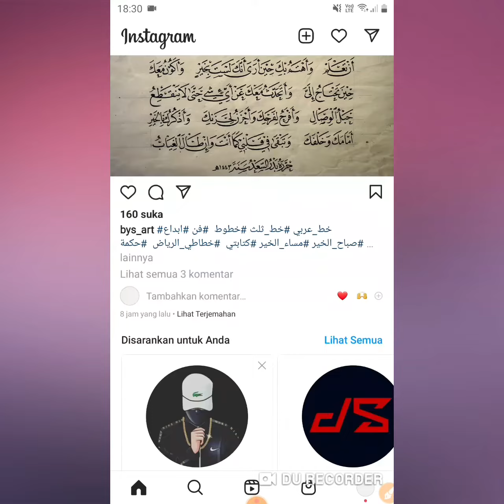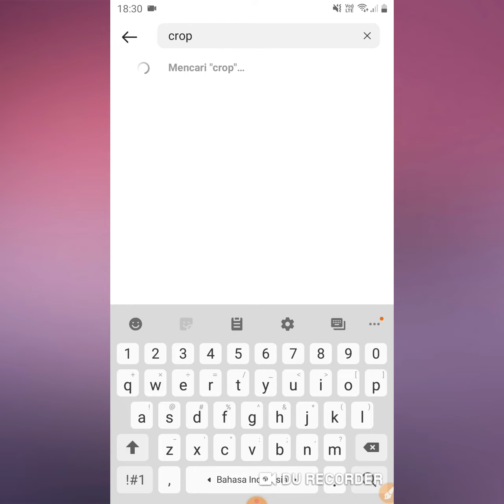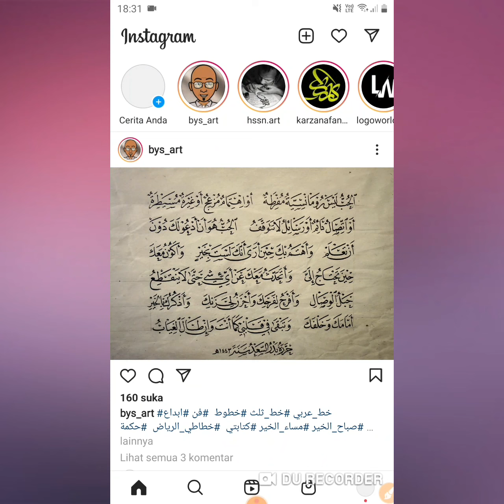CARA MENAMBAH FILTER VIDEO CROP STORY IG VIRAL TERBARU 2021 !!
tutorial cara mencari, menambah filter video crop viral di story intagram